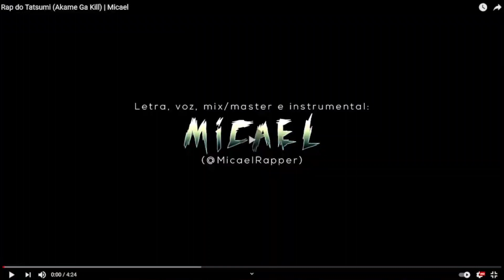Rap do Tatsumi (Akame Ga Kill) | Micael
Apenas repostando essa maravilha que infelizmente, não voltará no canal do Micael